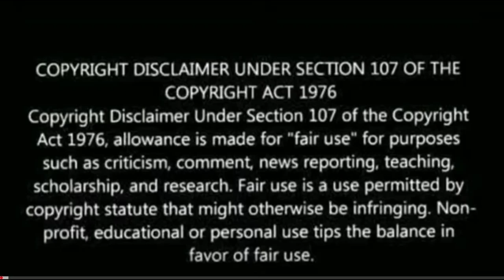Racha Comedy Scenes | Racha Movie fight Scenes | Ram Charan, Brahmanandam,Tamanaah,Ali,JP | Reaction